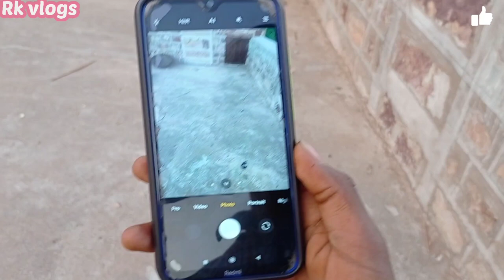Wide angle camera app | wide angle video app for Android